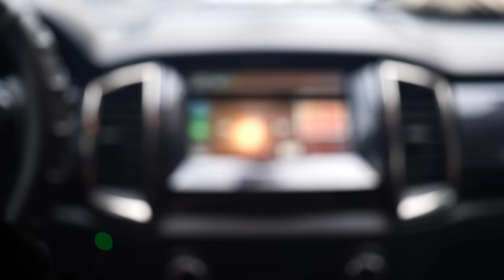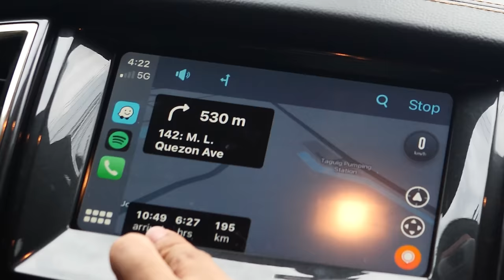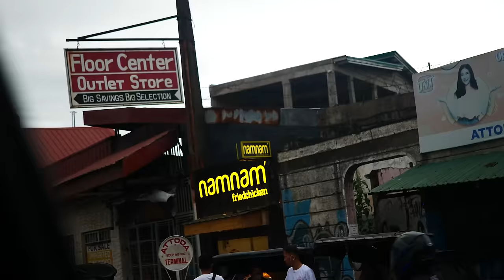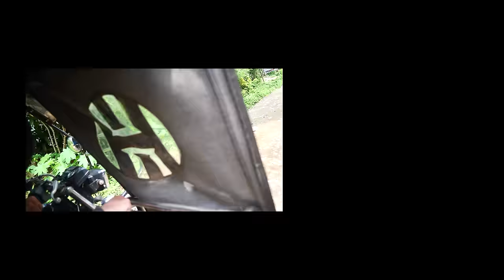TAKAS BEMBI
Wagyuniku By Pat and Keng